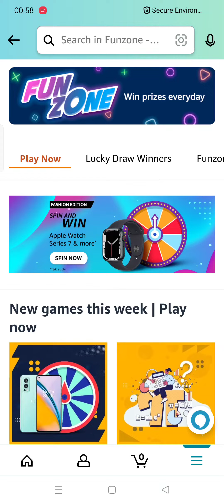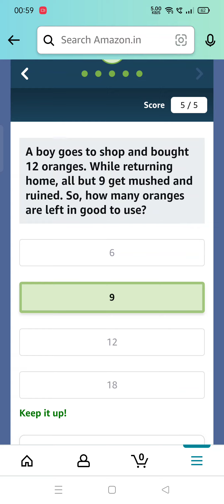How many squares are there in a chessboard? Amazon Maths Riddles Answer and Win Quiz answers today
Amazon Maths Riddles Answer and Win Quiz answers today: win Rs 50,000 (1 winner)

Q1: How many squares are there in a chessboard?
Q2 – Ram has 5 sons. Each of his sons has a sister. If so, how many children does Mr.Ram have?
Q3 – He is an odd number, but if you take away an alphabet from him, he becomes Even. Who is he?
Q4 – If Mr.Spynn is 90 cms plus half his height, how tall is he?
Q5 -A boy goes to shop and bought 12 oranges. While returning home, all but 9 get mushed and ruined. So, how many oranges are left in good to use?

amazon quiz
amazon quiz answers Today
10 March amazon quiz
10 March amazon quiz
amazon
quiz
Gareeb Insaan